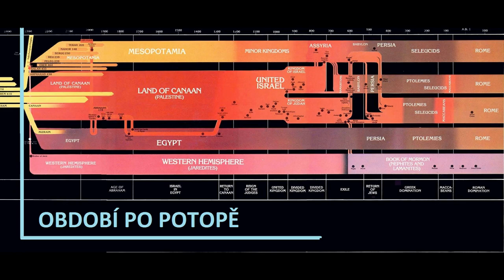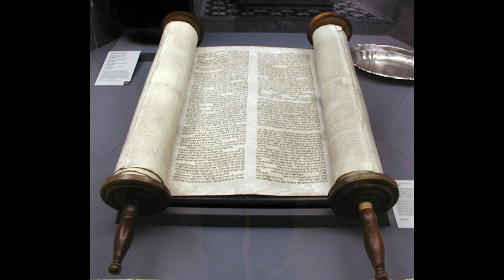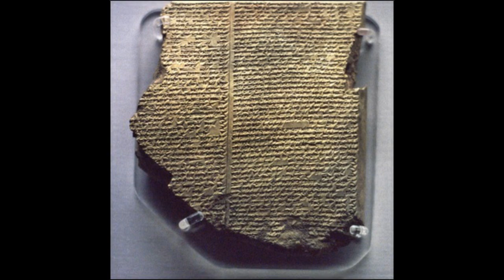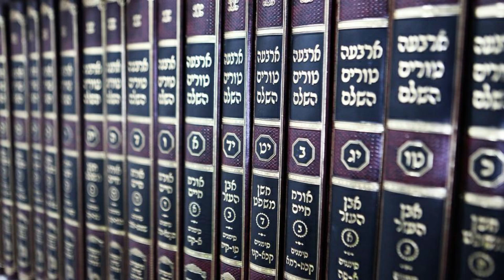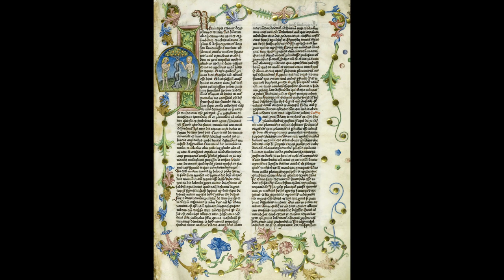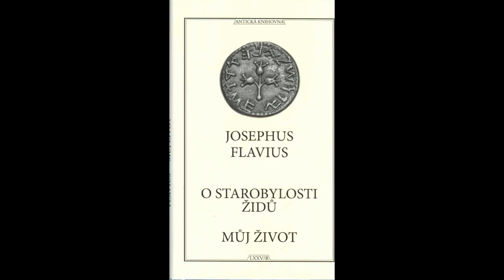GLOBÁLNÍ POTOPA - SPECIÁL: Očima archeologa (part 1)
Existují četná svědectví o celosvětové potopě v historických záznamech mnoha národů a kultur napříč dějinami. Bible není jediným zdrojem popisující tuto událost. Legendy o potopě jsou totiž nalézány doslova všude na světě.
Dnešní host je profesionálním archeologem a seznámí nás stručně s nejdůležitějšími záznamy o potopě od nejstarší zmínky až po 10 století po Kristu.